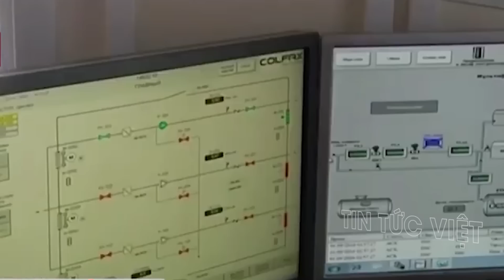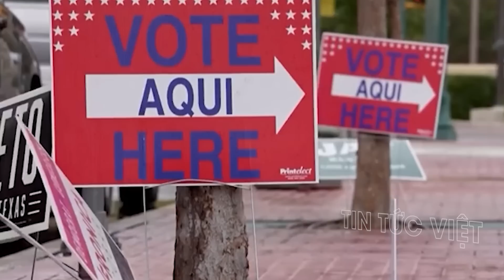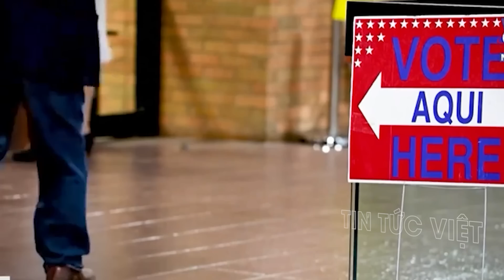TRƯỚC THỀM BẦU CỬ MỸ |Thêm vụ truy tố có ‘làm khó’ chiến dịch tái tranh cử tổng thống của ông Trump?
TRƯỚC THỀM BẦU CỬ MỸ |Thêm vụ truy tố có ‘làm khó’ chiến dịch tái tranh cử tổng thống của ông Trump? @TinTucVietOfficial

 00:37 Thêm vụ truy tố có ‘làm khó’ chiến dịch tái tranh cử tổng thống của ông Trump?
 04:26 Ẩn ý sau cảnh báo của Chủ tịch Hạ viện Mỹ về 'điều tra luận tội' ông Biden